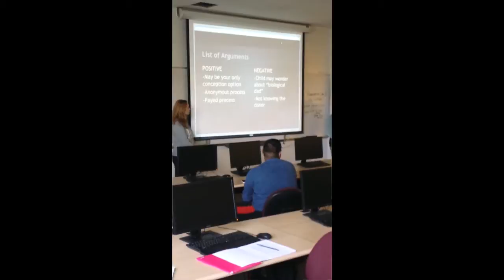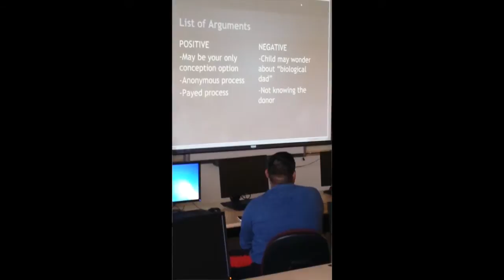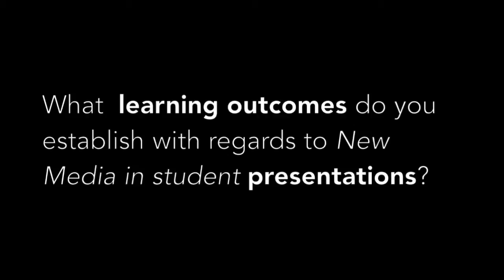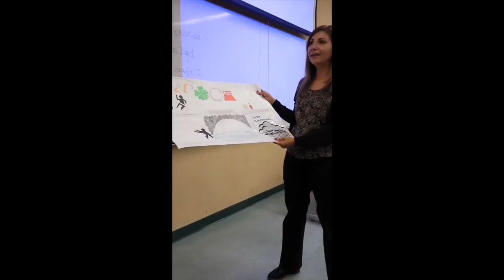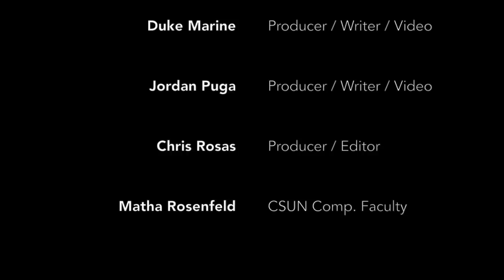A colLABorative documentary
A Graduate-level, colLABorative, documentary that explores the emerging role of New Media in the University Freshman Composition Classroom